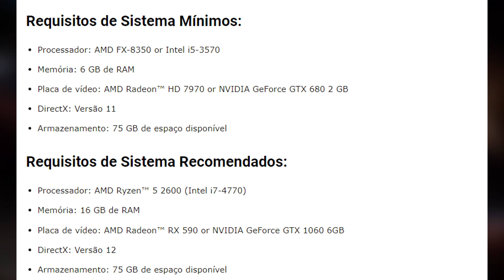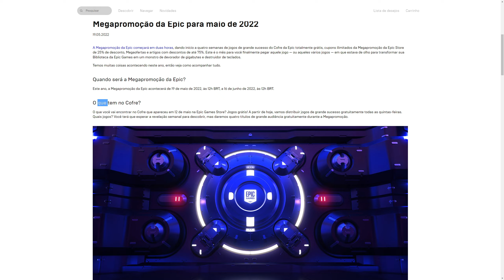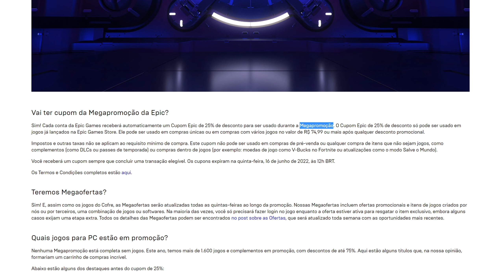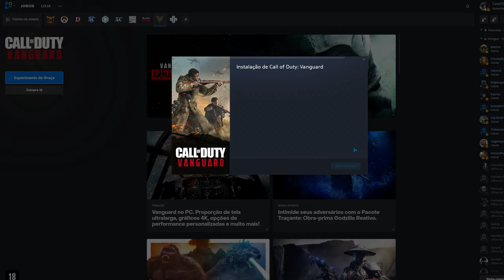CORRAM! EPIC GAMES MALUCA! JOGO GRÁTIS MISTERIOSO FOI REVELADO, NOVO JOGO de GRAÇA no PC e MEGA SALE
A Epic Games Store liberou o jogo grátis misterioso e temos um novo jogo de graça para resgate grátis e permanente na loja, que é o Borderlands 3.

Vai comprar na Green Man Gaming ? Ajude o Canal

00:00 JOGO GRÁTIS MISTERIOSO FOI REVELADO!!
03:25 O PRÓXIMO JOGO GRÁTIS NA EPIC GAMES STORE!
04:00 MEGA SALE!! CUPOM de 25% de DESCONTO (vídeo AINDA hoje no CANAL)
06:31 ESSE JOGO DA ACTIVISION ESTÁ de GRAÇA para JOGAR!!